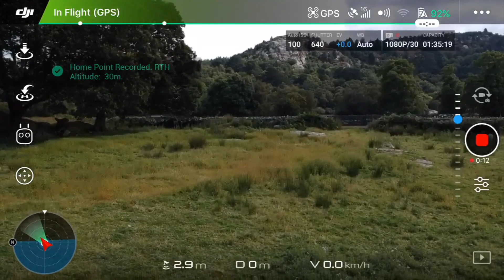SPARKY WALES DAY 2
here my second day in Wales UK after sparky had a mad moment last time adjusting to diff altitudes, so give it a proper hard workout flying hrough mega welsh mountains and it worked perfectly